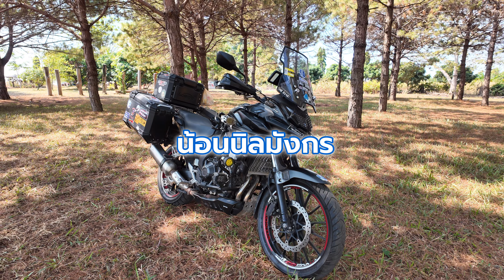EP164 : รีวิวของแต่งทัวริ่ง CB500X 2019 ใช้มาถึงตอนนี้ ดียังไง | ชีวิตติดเดินทาง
ของแต่งน้องนิลมังกร ผู้ไปทั่วเจ็ดย่านน้ำ กับของแต่งของเขาแนวทัวริ่ง และใช้มาจนถึงตอนนี้ มันดี ทน ถึงยังไง เชิญรับชมได้ครับ

คลิปเดินทางท่องเที่ยวตามที่ต่างๆ ตามสถานที่ ตามพาหนะที่ใช้

- ซีรี่ตะลุยเที่ยวทั่วญี่ปุ่น 11วัน |Vlog|

- Road trip ขี่มอเตอร์ไซค์ไปเวียดนามเหนือ

- Road trip สุรินทร์ - มาเลเซีย - สิงคโปร์ ด้วยขี่มอเตอร์ไซค